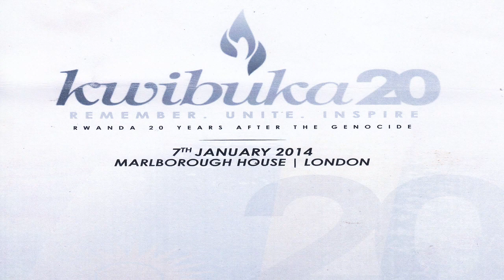KWIBUKA REMEMBERING RWANDA GENOCIDE PT1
Rwandans and high ranking officials from defferent backgrounds gathered at Marlborough House in London to comomerate teh Rwandan Genocide which happened in 1994